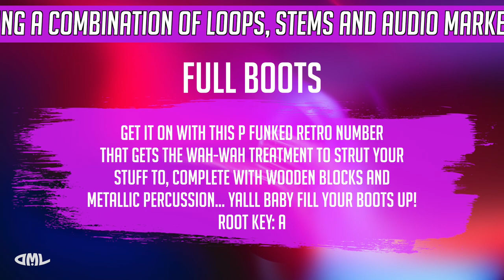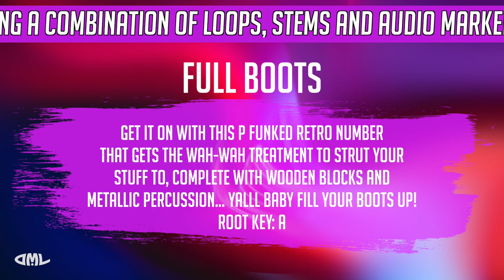Full Boots - Funked Up Underscores - The Dance Music Library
🎵 Track Info:
Title: Full Boots
Artist(s):Indicas Trippin
Album Cat No: DND006
Album Name: Funked Up Undercores
Track Position: 9/10

Description: Get it on with this P Funked retro number that gets the wah-wah treatment to strut your stuff to, complete with wooden blocks and metallic percussion... Yalll baby fill your boots up!

BPM: 102
Tempo: Medium
Root Key: A
Genre: Funk
Instrumentation: Percussion, Bass, Beats, Drum
Music For: Dramedy, Martial Arts, Radio, Fashion